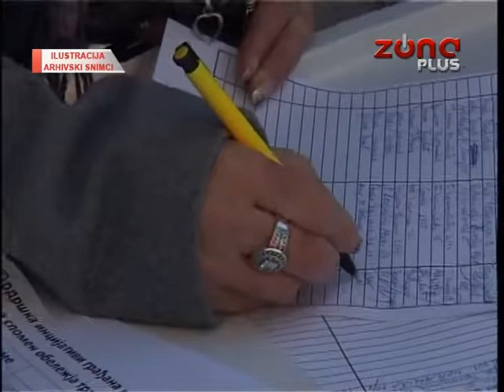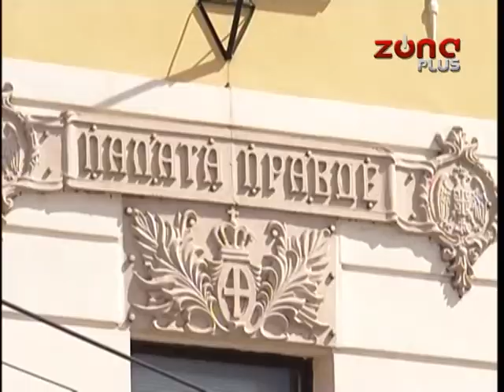Fondacija Vuk Stoiljković